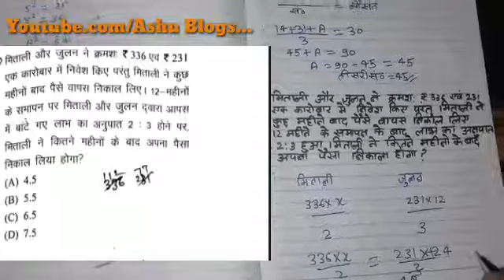maths tricks in hindi